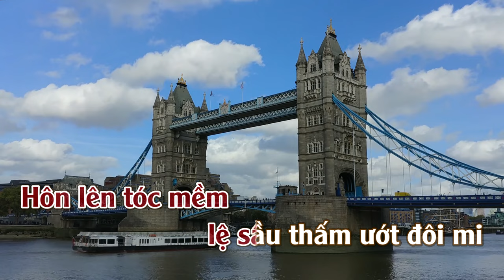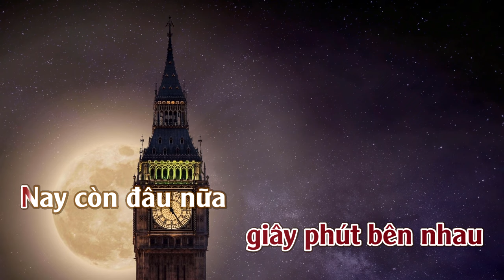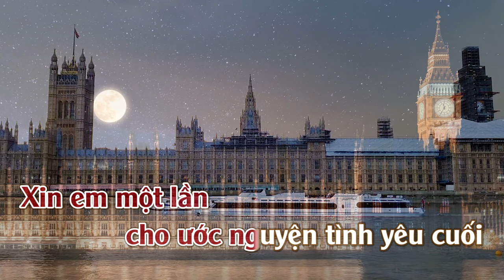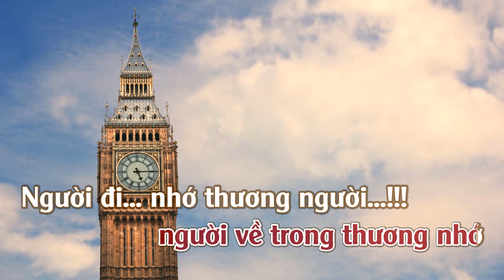Giã Từ | Karaoke | Tone | Nữ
Giã Từ Sáng Tác : Tô Thanh Tùng